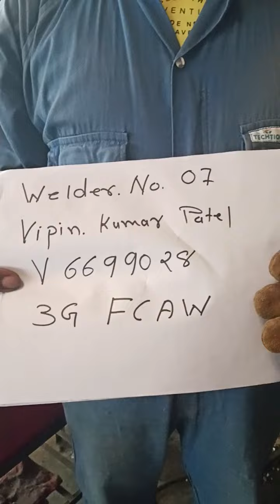MIG WELDER VIPIN KUMAR BACHUBHAI PATEL V6699028 WORKING VIDEO